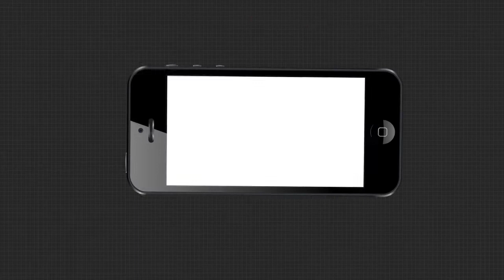ଖତ ଖାଉଛି ଖୁଣ୍ଟ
ଖତ ଖାଉଛି ଖୁଣ୍ଟ । ଜଟଣୀ ଅଞ୍ଚଳର ଆଲୋକକୀରଣ ପାଇଁଖତ ଖାଉଛି ଖୁଣ୍ଟ । ଜଟଣୀ ଅଞ୍ଚଳର ଆଲୋକୀକରଣ ପାଇଁ ଲକ୍ଷଲକ୍ଷ ଟଙ୍କା ବ୍ୟୟରେ ଖୁଣ୍ଟ କିଣାଯାଇଥିଲା । ମାତ୍ର ଏହି ଖୁଣ୍ଟ ଏବେ ଖୋଲା ଆକାଶ ତଳେ ପଡି ରହି କଳଙ୍କି ଲାଗିବାକୁ ବସିଲାଣି । ତେବେ କାହା ସ୍ୱାର୍ଥରେ ଏହି ଖୁଣ୍ଟ କିଣାଯାଇଥିଲା ତାହା ଏବେ ବଡ ପ୍ରଶ୍ନ.
ArgusNews Odisha Khordha LightingWatch all the current, latest and breaking news only on "TheArgus.in" LIVE TV. The one-stop destination for LIVE news on politics, entertainment, sports, gadgets, and business.